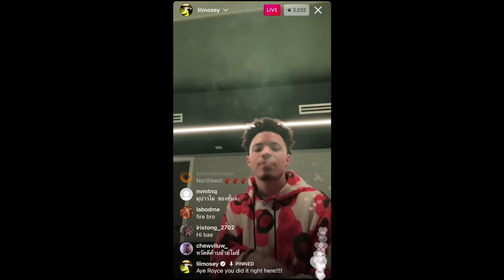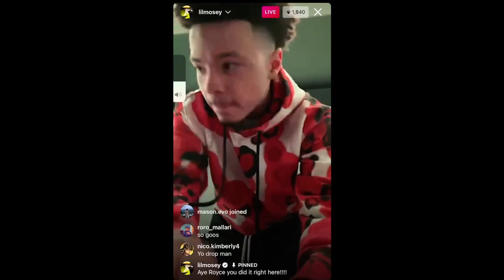Lil Mosey - Party Animal (Prod.Royce David)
All audio rights reserved under Universal Music Group (UMG), Sony Music Entertainment (SME) and any other authorised holder of this audio.

All rights are reserved under Lil Mosey and all the respective record holders and labels such as Mogul Vision and Interscope Records

No audio rights are owned by me or this channel.

👉🏻My Instgram here (Used to be a fan page but now i will only accept dms for important stuff)